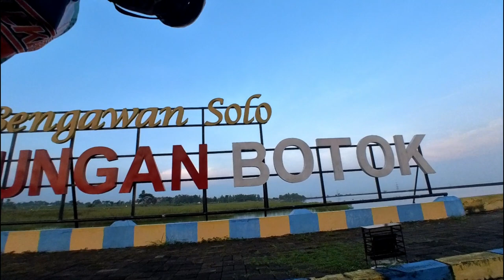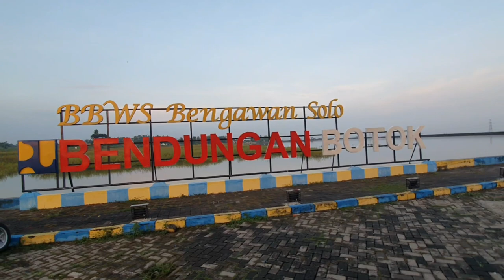MY ADVANTURE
gowes,goride,sepedaan,nanjak,playground